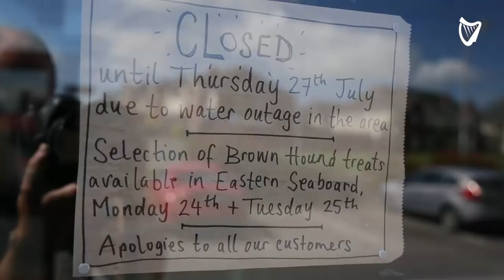VIDEO: 'It's the people who aren't able to deal with it I feel sorry for' - Drogheda water outage